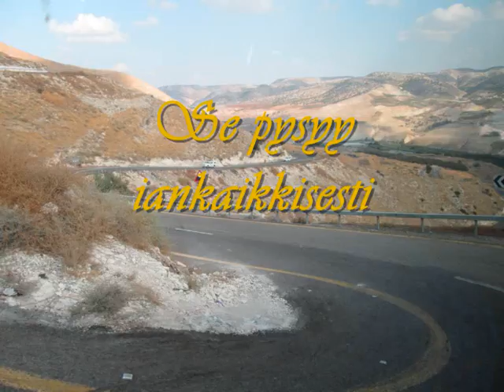Maailma katoaa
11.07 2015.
Sävel, soittaminen, video: Seppo Sallinen.